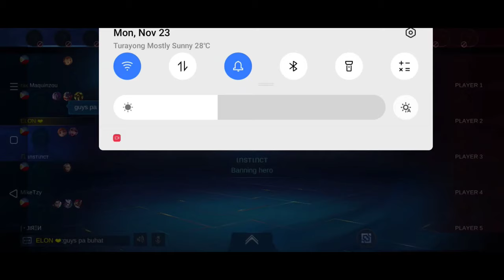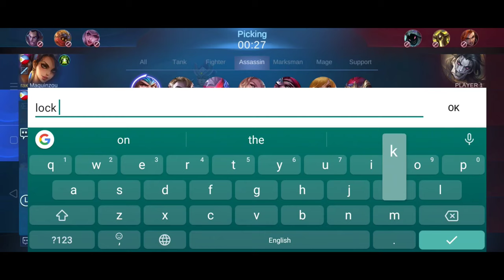MOSKOV GAMEPLAY - 🔥 I HAVE MY OWN IDENTITY 🔥 - MOBILE LEGENDS BANG BANG!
MOBILE LEGENDS
MOBILE LEGENDS
MOBILE LEGENDS